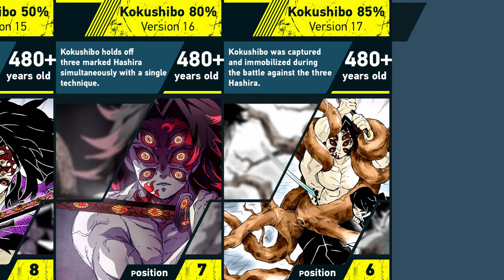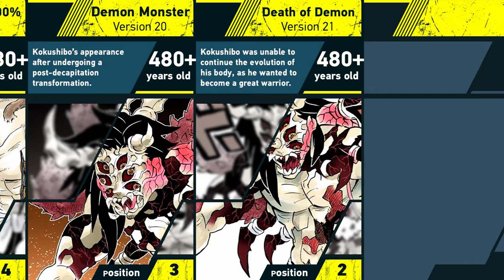Evolution of Kokushibo | Demon Slayer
➤ Content Information: Kokushibo is a major supporting antagonist of Demon Slayer: Kimetsu no Yaiba. In this video I made a content about all the stages of this character, his ages, strength and history. You are watching the Eva Sariel channel. Peace!